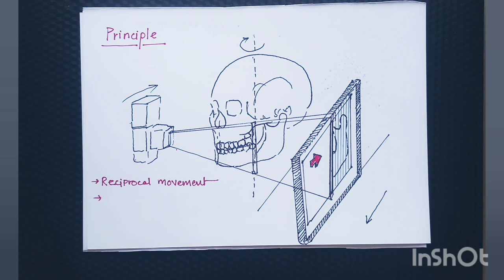Orthopantomogram ( OPG ) Part 1 ( Hindi ) Principles, Focal Trough, Ghost image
History,  mechanism of opg, it's principle, focal trough and types of images from OPG are described.

Is Dentistry worth it in India?